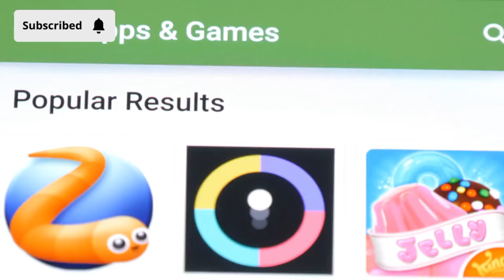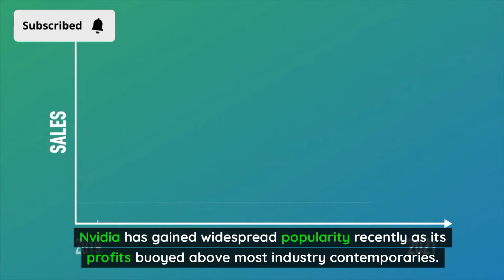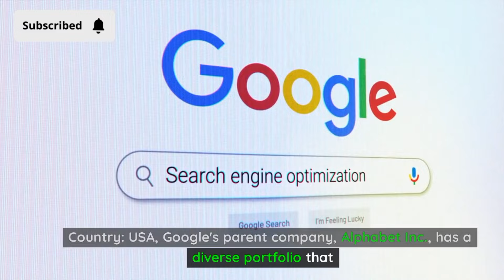Iraqi Dinar Worldwide Top Profitable Companies